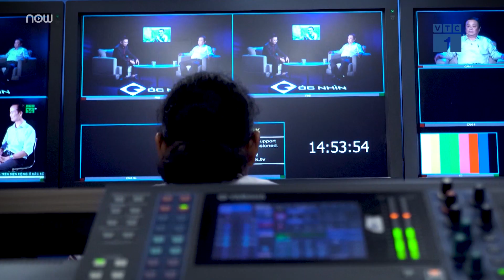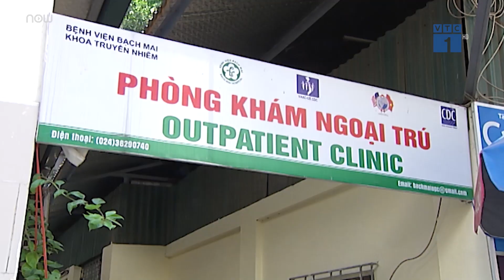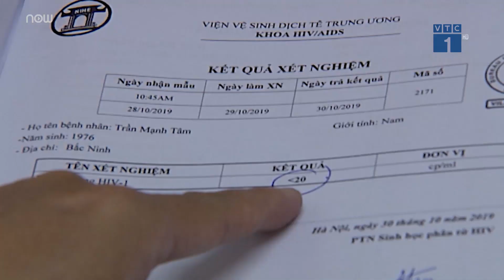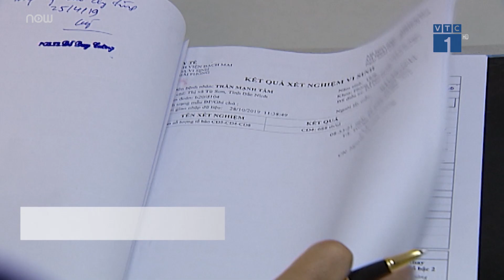Luật phòng, chống HIV/AIDS sửa đổi sẽ giúp Việt Nam sớm thanh toán đại dịch | VTC1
VTC1 | Chiều 16/11/2020, Luật sửa đổi, bổ sung một số điều của Luật Phòng, chống nhiễm virus gây ra hội chứng suy giảm miễn dịch mắc phải ở người (HIV/AIDS) đã được Quốc hội biểu quyết thông qua với tỷ lệ 100% đại biểu có mặt bỏ phiếu đồng ý. Vậy Luật Phòng, chống HIV/AIDS sửa đổi, bổ sung có gì mới?